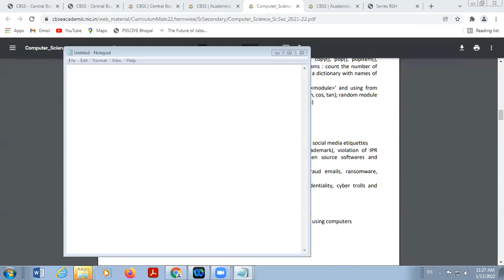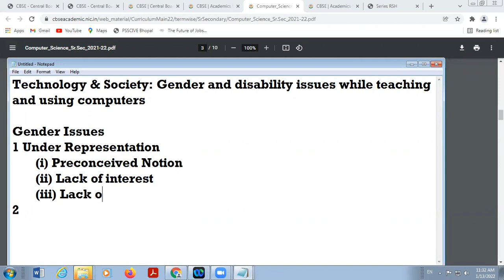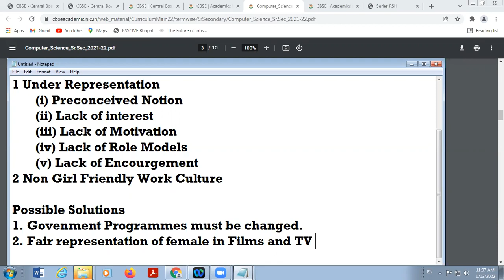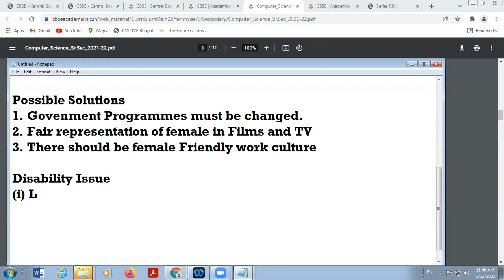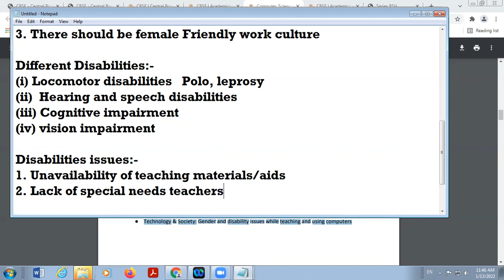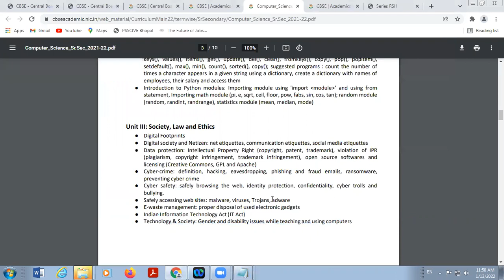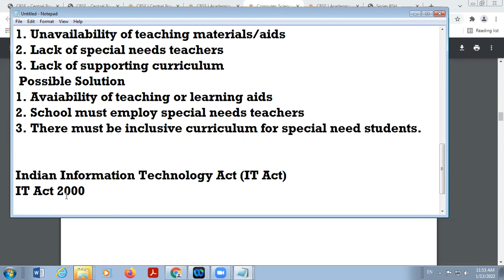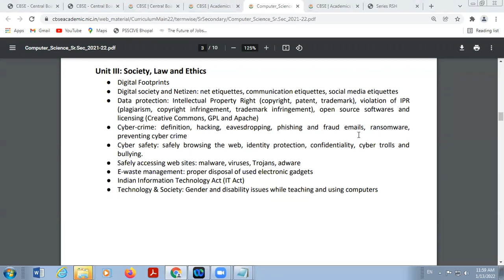13 01 2022 Class XI C Computer Science